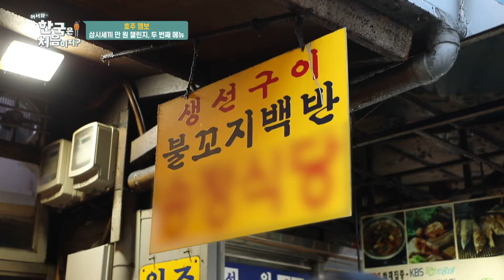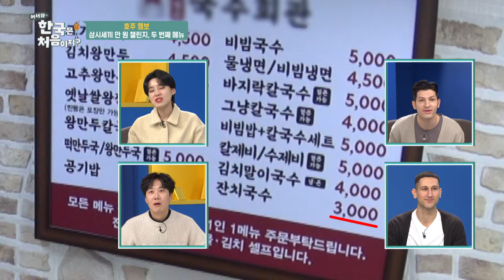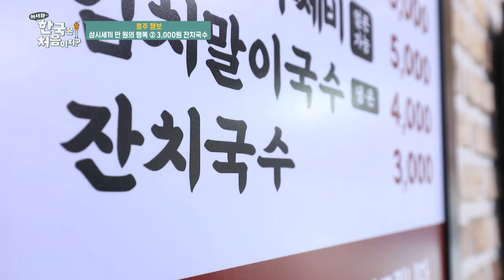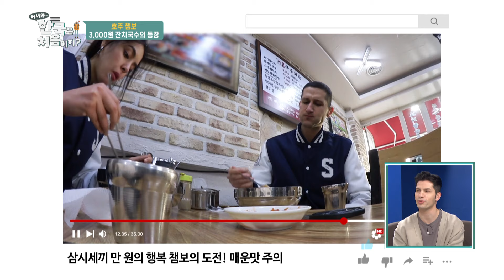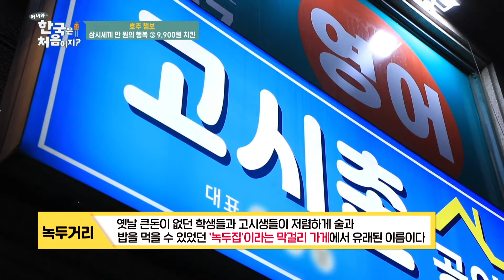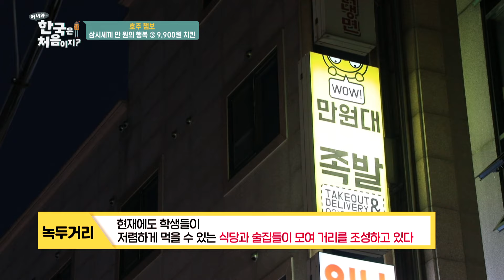어딜가나 팬들에게 인기 폭발!🔥 '초통령' 유튜버 챔보의 본격 삼시세끼 만원 챌린지★ l 어서와정주행​ l MBCevery1 l EP.233-2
어딜가나 팬들에게 인기 폭발!🔥
'초통령' 유튜버 챔보의 본격 삼시세끼 만원 챌린지★